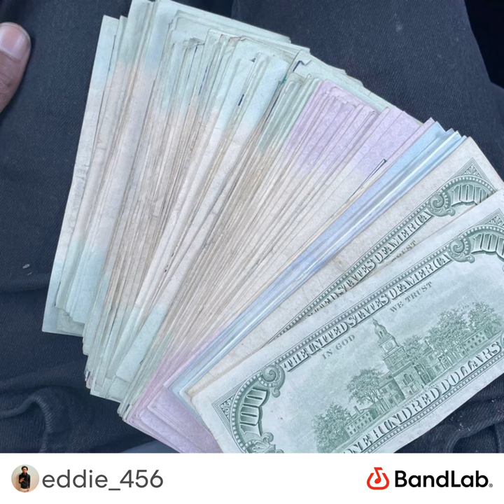Good rap music (freestyle) 🔥🔥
Like and follow ! Str8 freestyle shit str8 fire 🔥
“CountMyBlessings”